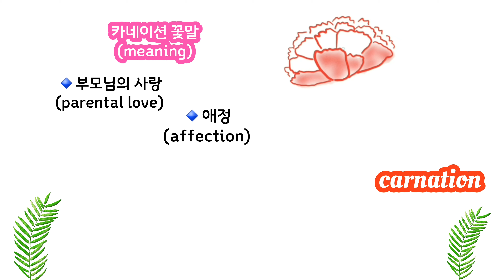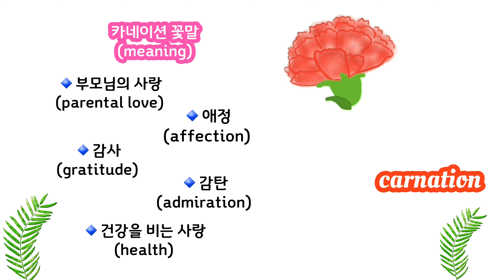카네이션 그리기와 꽃말 [어버이날, 집에서함께해요, 영어단어 쉽게 외우기]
어버이날을 맞아 카네이션 꽃을 부모님께 전해 보세요.
아름다운 카네이션은 꽃말도 아름다워요.